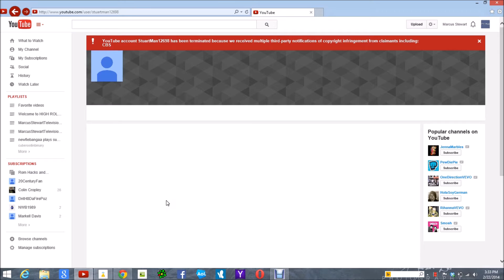StuartMan12698 has been terminated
R.I.P. StuartMan12698